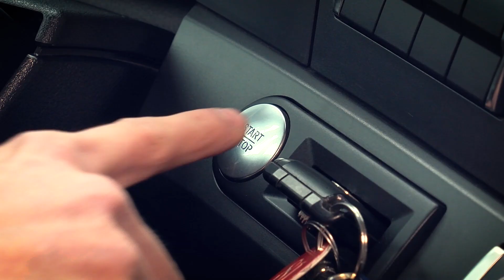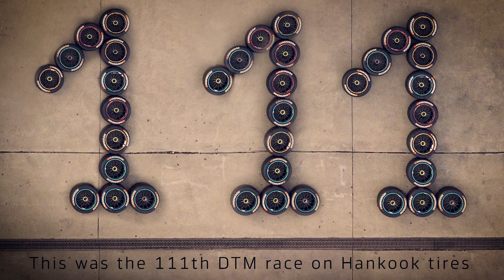Hankook TV - DTM Nürburgring 2018 (English)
Rookie Joel Eriksson not only has talent behind the wheel of his DTM racer. With Hankook TV  at the Nürburgring we have given him a task with a slightly different vehicle.

Hankook TV DTM Season 2018, round 8 Nürburgring
Production PvS-Media Peter von Saalfeld